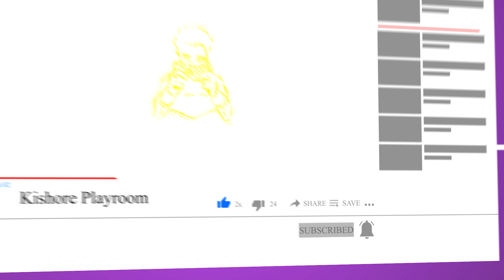TOP 10 Courage The Cowardly Dog Creepy Villains List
Hi hello, friends in this video I will talk about the TOP 10 Courage The Cowardly Dog Creepy Villains List in Tamil.